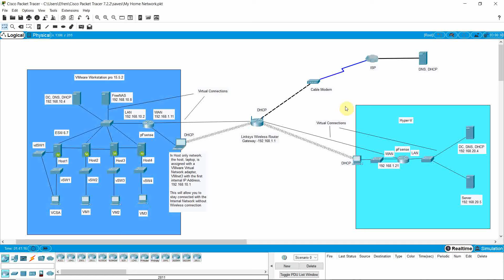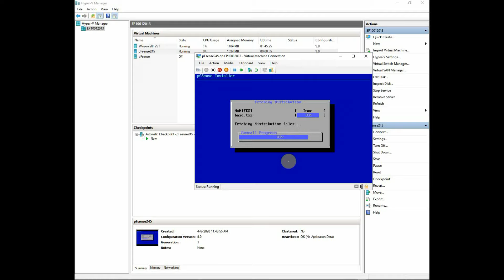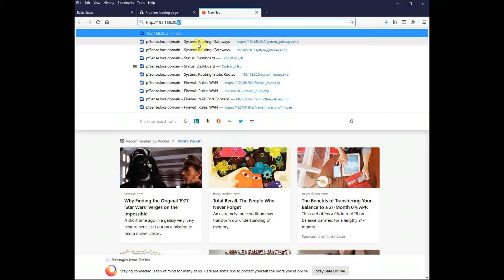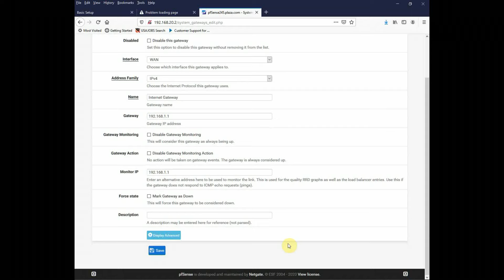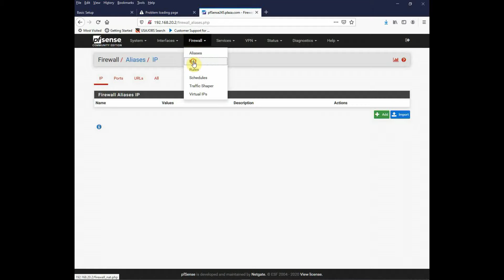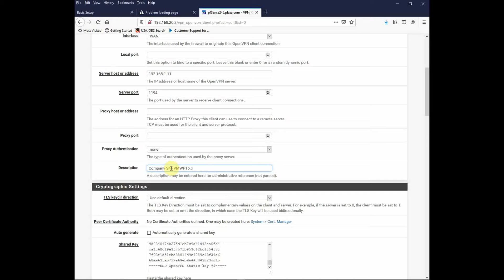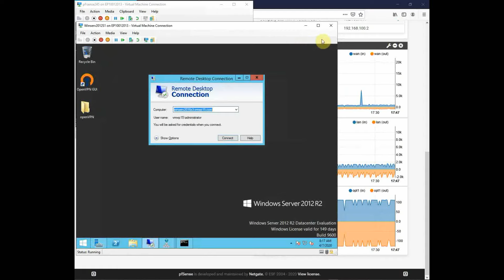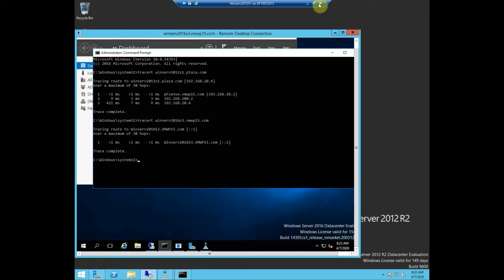pFsense, OpenVPN Server Site to Site Configuration, My Virtualization Project Part 6B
In this video I will install and configure pFsense 2.4.5 on Windows 10 Hyper-V and then configure the client side of  shared key, site to site OpenVPN.
Once configured we will test it by accessing windows server, Winserv2016s3, using remote desktop, Ping and Traceroute.
There are 4 main settings you need to do to setup Site to Site OpenVPN Client.
1. Cofigure the Client for Server remote access
2. Install the Shared Key created by the server
3. Create a rule to allow anyone access on OpenVPN
4. Configure and enable the OPT interface.